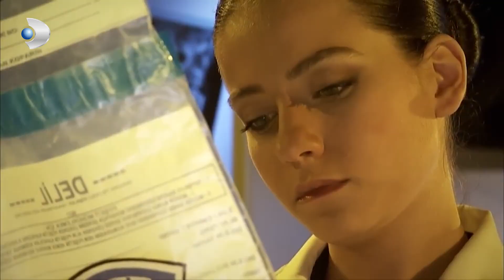Olay Aydınlanana Kadar Bizimlesin - Kanıt 8.Bölüm